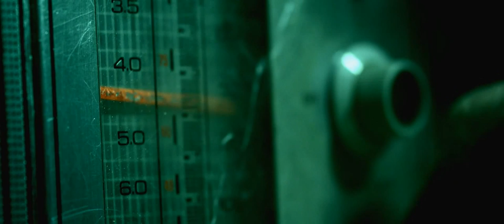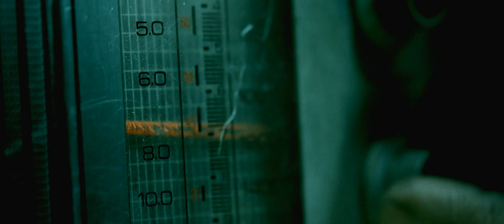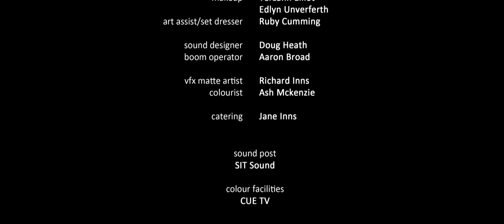A Sci-Fi Short Film : "Merv" - by Matt Inns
Check out this great sci-fi short film that takes a slightly different take on the post apocalyptic genre as after the end of the world, Merv"s life in the lonely wastes is comfortably boring until an unexpected signal heralds the coming of a dangerous stranger, created by the talented Matt Inns!

The outstanding production value in this film is amazing given that it was shot for only a few hundred dollars, over a couple of weekends. The idea was to make a slightly different kind of sci fi story that focussed more on a character, so the vfx was treated in a subtle and basic way to support that. All the vfx work was done simply with After Effects, Maya and Photoshop. The film was shot in Southland, New Zealand.

Directed by Matt Inns
Written by Steven Woller and Matt Inns
Director of Photography, Ash McKenzie
Produced by Steven Woller and Matt Inns
Starring Steven Woller and Maggie Watts